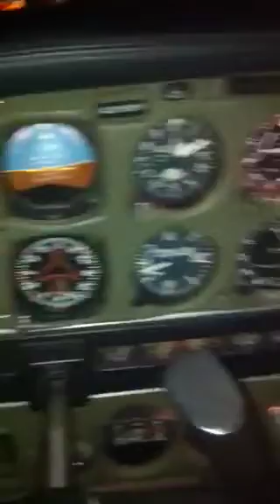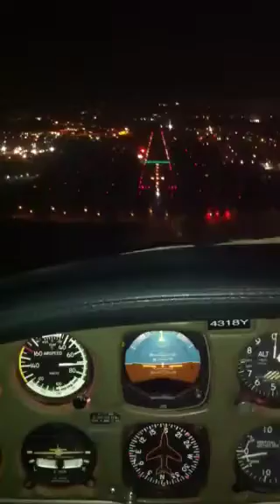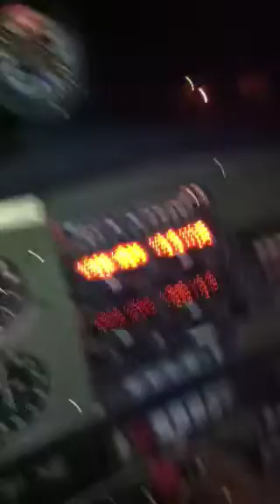Piper Lending in night n4318y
Landing  in van nuys